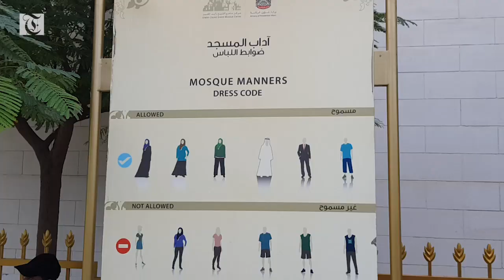Visit Sheikh Zayed Mosque in Abu Dhabi